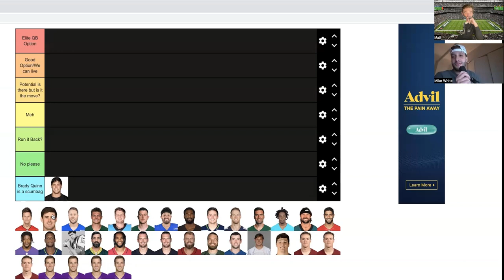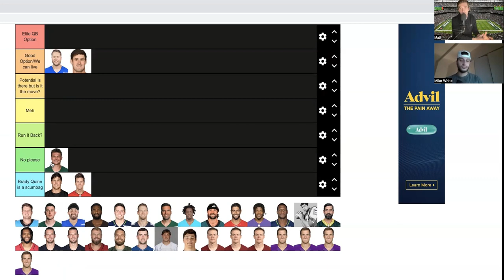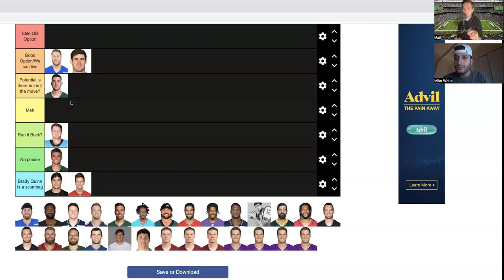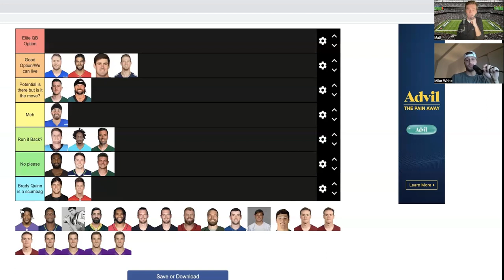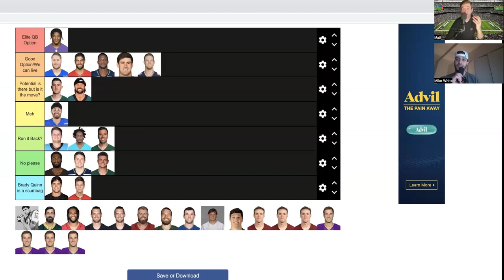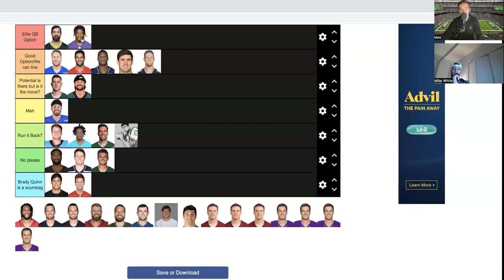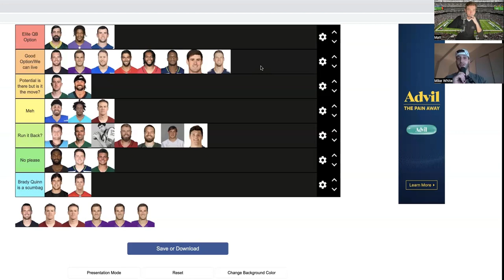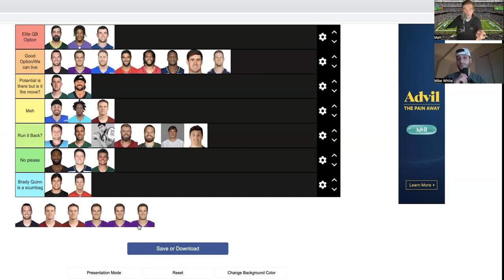New York Jets Tier List | Week 1 2023 Starting QB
Matt and Mike rank the BEST options for the New York Jets starting Quarterbacks in 2023